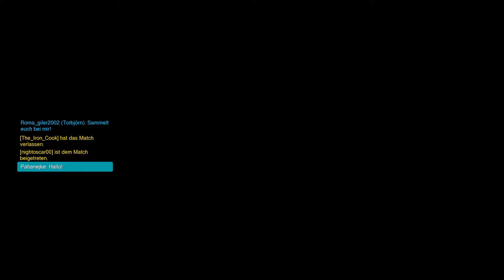GENJI IST KOMPLIZIERT ! Lets Play Overwatch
Heyho Leute!
Genji Verteidigung Numbani! Ja mehr muss ich nicht sagen!
Einfach nicht die niceste Runde aber nun ja !

Viel Spaß !!!